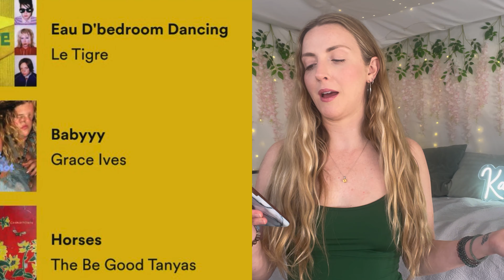MY SPOTIFY WRAPPED!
Sharing my end of the year Spotify wrapped for everybody!
I got a lot of requests about music I listened to so I figured this was a perfect time.
Let me know what yours looks like!
Who are your top 5 artists??

💚Add me everywhere else!💚

O.F.: karlakush420